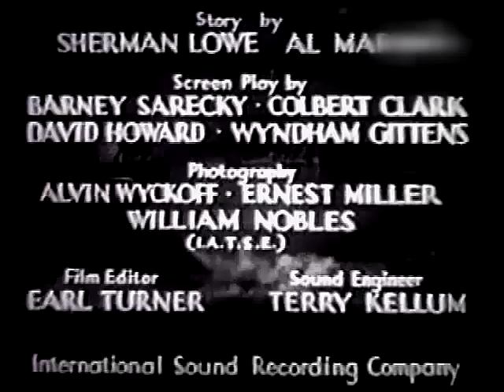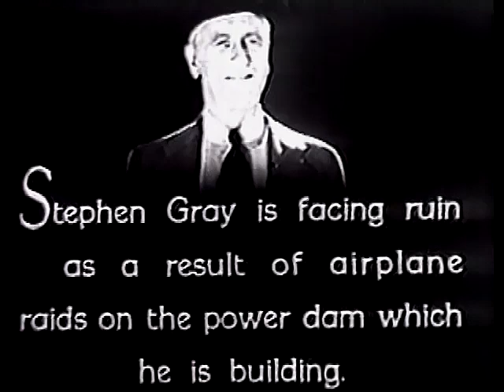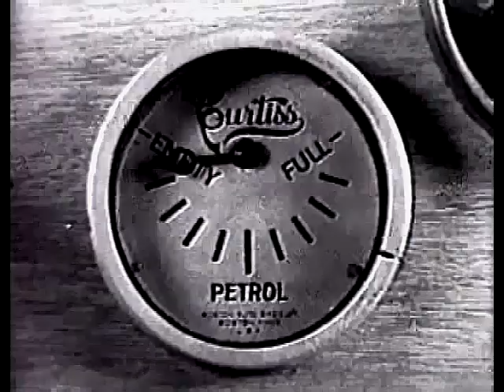The Mystery Squadron - Ep.6, Doomed - Bob Steele, Guinn 'Big Boy' Williams